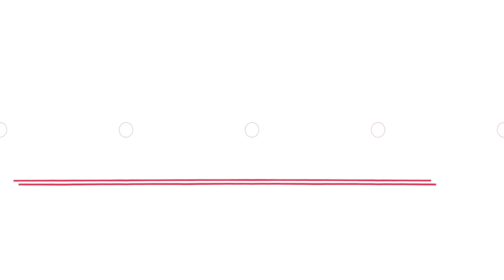Go Go Smart Wheels in real Life in 360 Video